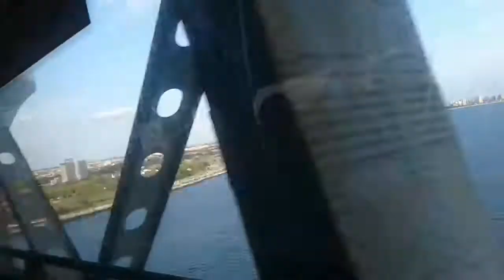NYC Bus: Riding the S79 SBS across the Verrazano-Narrows Bridge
Just a simple bus ride. The title says it all.